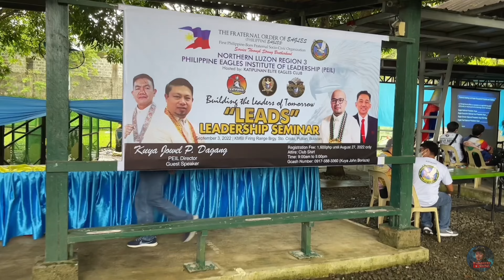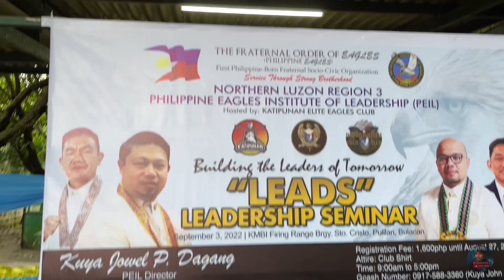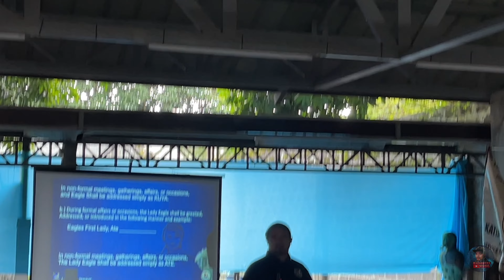TFOE-PE/NLR III/LEADERSHIP SEMINAR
BHOOKERS VLOG

TFOE-PE
NORTHERN LUZON REGION III
under the leadeship of Gov.Ernesto p.Querol Katipunan Elite Eagles Club and Pangasinan Magilas Eagles Club in coordination with Phil. Eagles Institute of Leadership (PEIL)
Guest Speaker:PEIL DIRECTOR
KUYA JOWEL P.DAGANG

Leadership Seminar Sep. 3,2022 at KMBI Firing Range Brgy Sto Cristo Pulilan,Bulacan